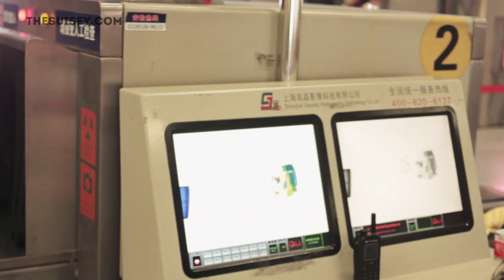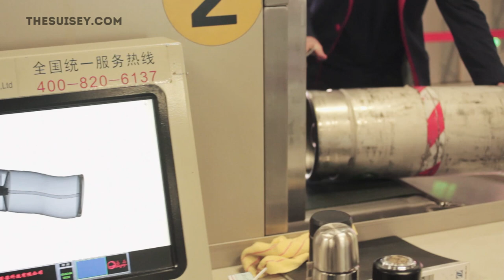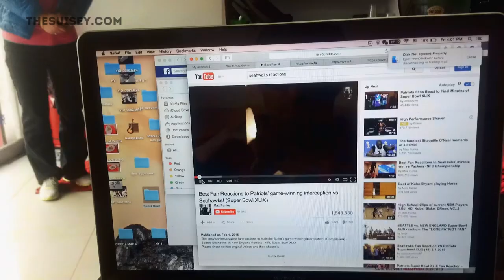DONNIE DOES | Super Bowl Monday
Following a Pats Victory, Donnie hits the streets of Shanghai to see how China throws down on a Super Bowl Monday. Get your limited edition New England Pride Suisey: thesuisey.com

A TMD Production in association with Live Circus